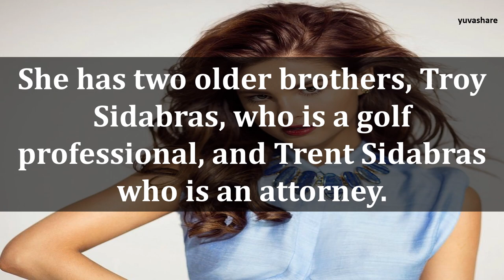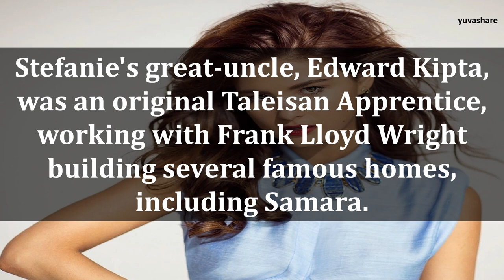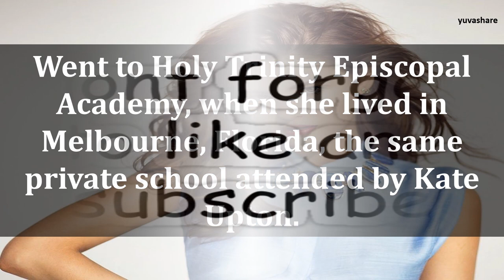BIOGRAPHY OF STEFANIE SCOTT